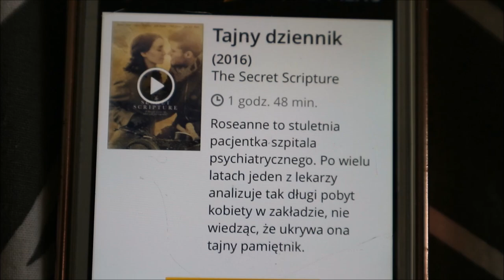Q&A - Kiedy kolejne dziecko ???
BUZIAKI
JESTEŚCIE NAJLEPSI